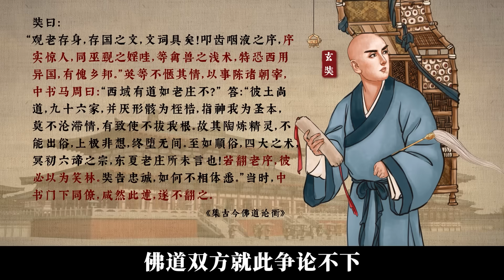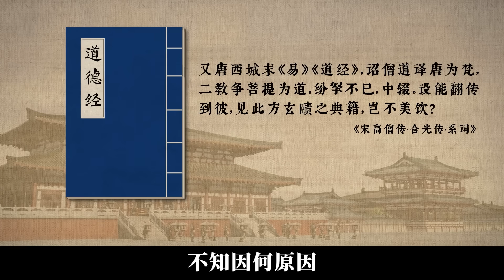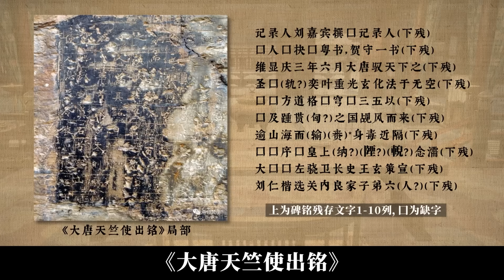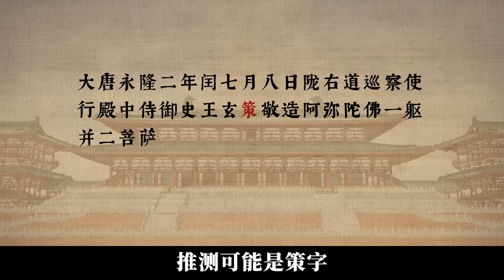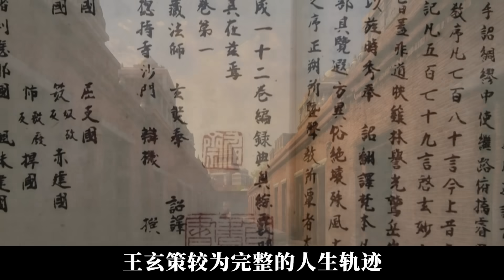「解毒08」一人滅一國背後，史書碎片裡王玄策的一生